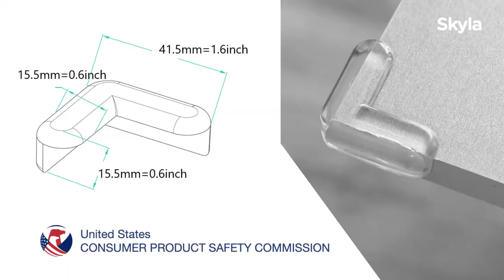Installing Corner Guards - Edge Safety Bumpers - Baby Safety Tricks for baby proofing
Large pack
Small pack